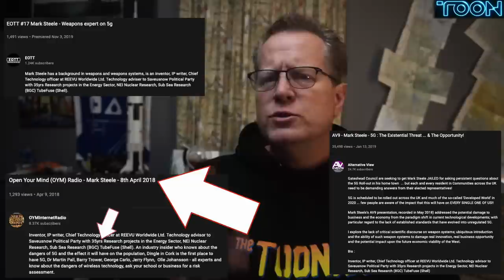Mark Steele claims: "35 year Energy Sector Researcher"?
Mark Steele claims to have done "35 years of energy sector research", but he dropped out of high school.  Could this be possible?  This is part 1 of 3 examining his bold claims.

Part 2 explores when he did "hard time".

I redid all the audio and edited a few minor things.

Bitcoin: 18P3qU7q2vb1SPcgGTzxMHQrCQJE93Gsid